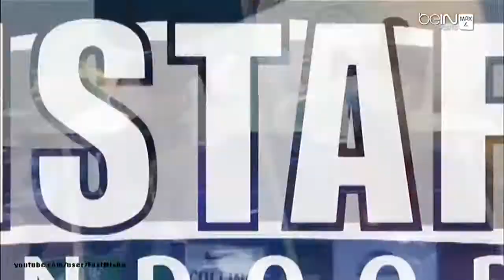163 Kim Collins 60m 6 53s ISTAF Indoor 2016